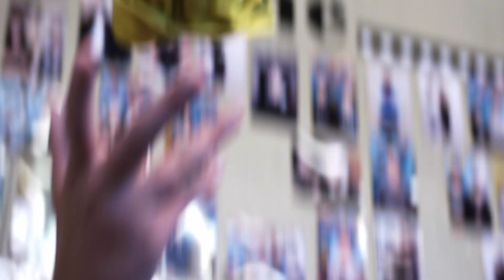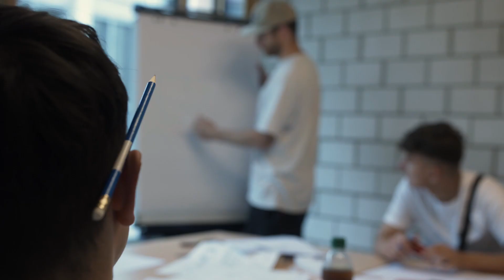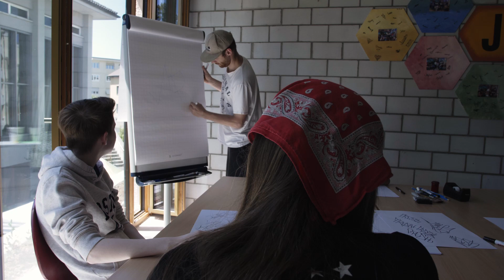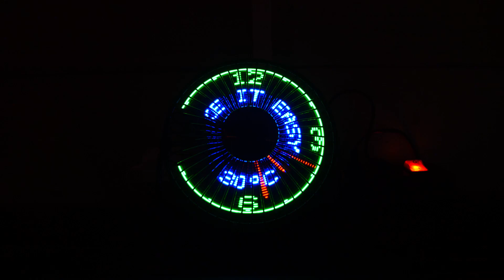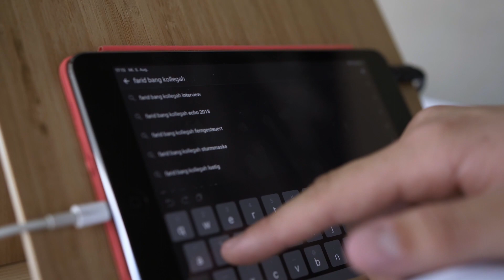Umgestaltung Jugendzentrum Goldach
Die vergangene Coronazeit hatte nicht nur negative Seiten. Wir konnten zusammen mit unseren Jugendlichen die Zeit nutzen, um das Jugendzentrum Goldach umzugestalten.

Hier das Resultat - enjoy!

Vielen Dank an @Dimitri Damljanovic für die tollen Aufnahmen!!